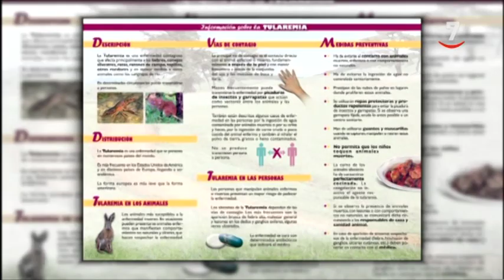Confirmado en Palencia el primer caso de tularemia de 2019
Confirmado en Palencia, en Tierra de Campos, en Fuentes de Nava, el primer caso de tularemia del año. Los agricultores auguran un brote como el de 2007 si las Adminsitraciones competentes no toman cartas en el asunto. Desde las organizaciones agrarias dicen que a falta de analíticas definitivas, en Palencia, hay ya muchas personas con síntomas.